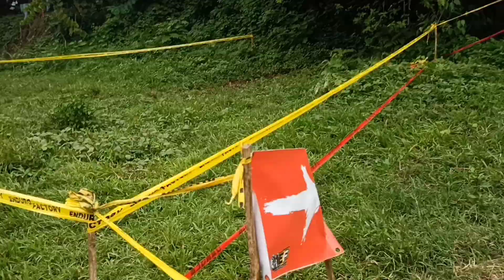graham jarvis is in the philippines showing off his moves,the real trail god 🔥🔥🔥